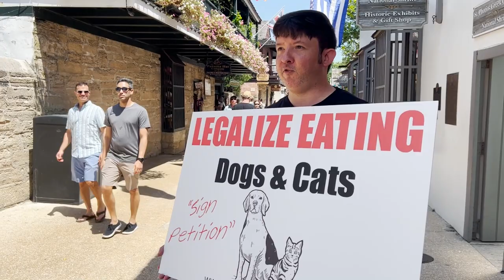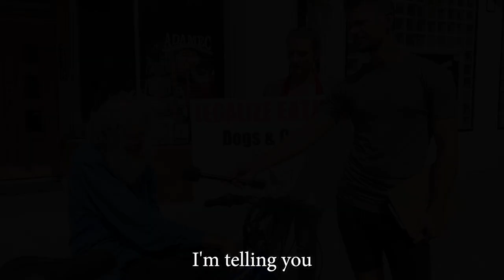Dog. It's What's for Dinner!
Animals eat other animals because they don't have a choice.  You do have a choice.  So if you can choose, why choose to be cruel?  Choose veganism 🌿

If you are not part of the sulotion, then you are part of the problem.  No longer can I stand idely by while there's a holocaust happening in present day time.  I am doing something about it.  Join me and together let's end the suffering of sentient defenless cute and cuddely creatures that we share this world with - no matter how smart or how small they may be.